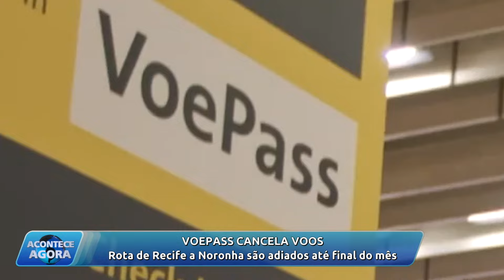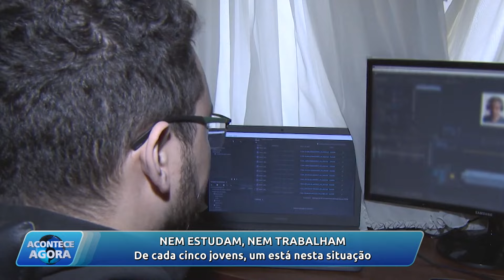Acontece Agora (13/08/2024)